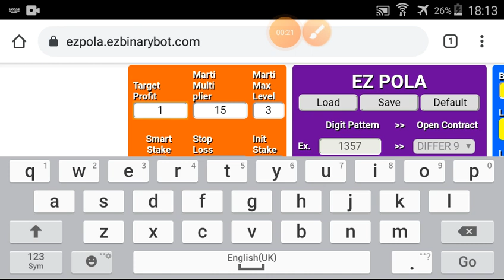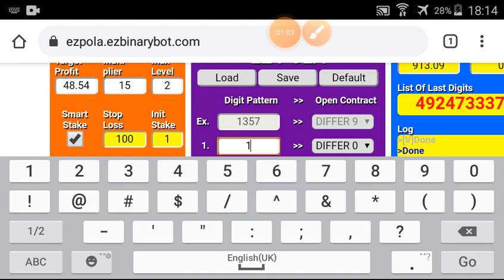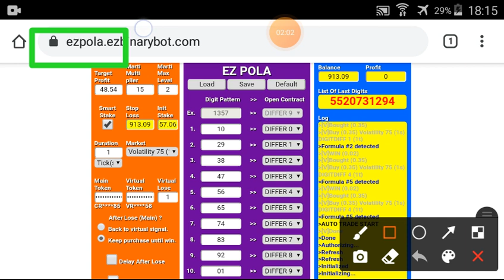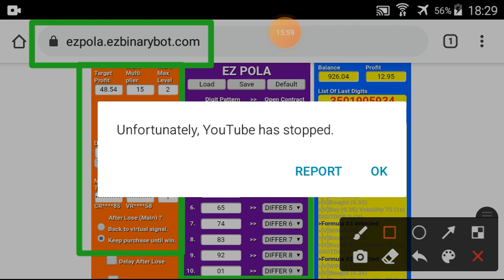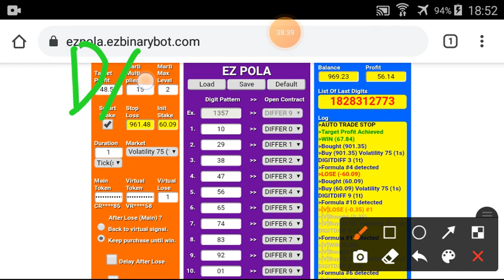Day#7/7 Part#9/10 $969.23 Done $5.6 to $1000 free bot binary.com deriv profit consisten digitdiffer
*** $5.6 to $1000 in 7 days start 14 Mar'21 ***

*** TOOLS ***
I use EZPOLA in this video series :

Total 70 parts :

[Day#1 : $5.6 to $16]
10 parts x $1.04 = $10.4

[Day#2 : $16 to $32]
Target 10%=$1.6 per part
10 parts x $1.6 = $16

[Day#3 : $32 to $64]
Target 10%=$3.2 per part
10 parts x $3.2 = $32

[Day#4 : $64 to $128]
Target 10%=$6.4 per part
10 parts x $6.4 = $64

[Day#5 : $128 to $256]
Target 10%=$12.8 per part
10 parts x $12.8 = $128

[Day#6 : $256 to $512]
Target 10%=$25.6 per part
10 parts x $25.6 = $256

[Day#7 : $512 to $1000]
10 parts x $48.8 = $488

I will always change market regularly every part. It means :
Day#1 : every $1.04 profit, change market.
Day#2 : every $1.6 profit, change market.
Day#3 : every $3.2 profit, change market.
Day#4 : every $6.4 profit, change market.
Day#5 : every $12.8 profit, change market.
Day#6 : every $25.6 profit, change market.
Day#7 : every $48.8 profit, change market.

My Starting Balance : $5.61 (after withdraw before)
Contract : Digit Differ
Marti Multiplier : 15
Marti Max Level : 2

!!! WATCH EACH VIDEO TO GET COMPLETE SETTING !!! OR PLEASE YOU CAN MODIFY BY YOUR RULE.

!!! ATTENTION & WARNING !!!

GOOD LUCK.